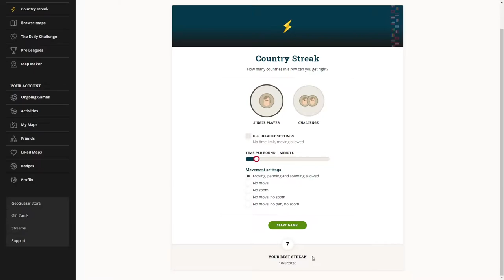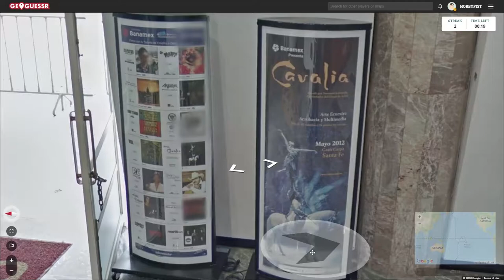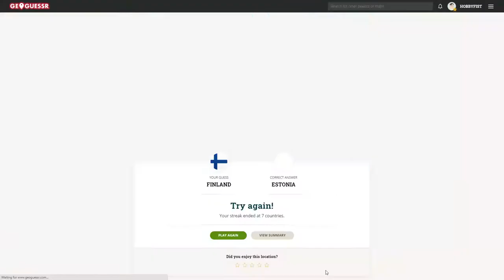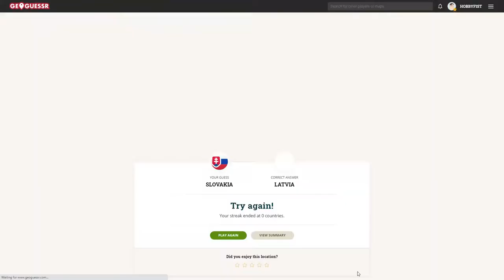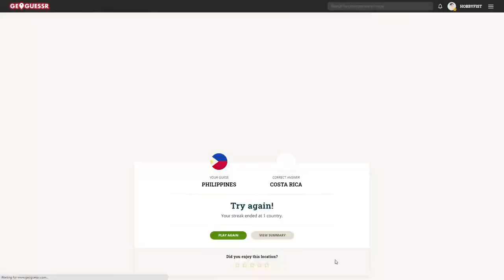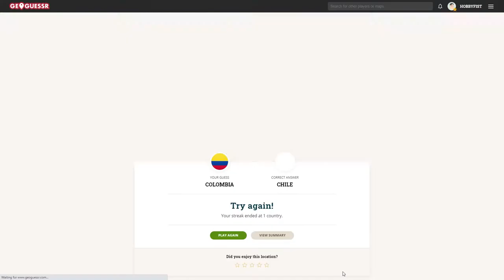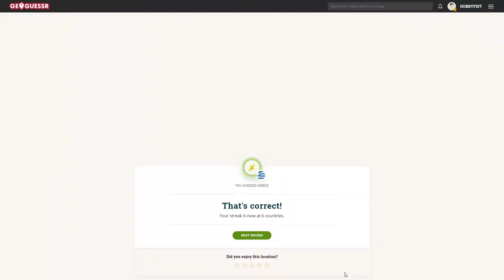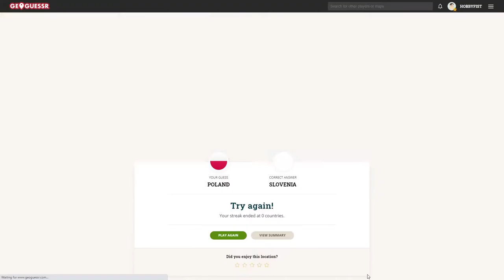Hobbyfist Geoguessr- [Part 411] Timing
Impeccable.